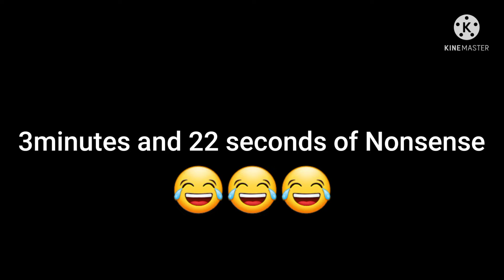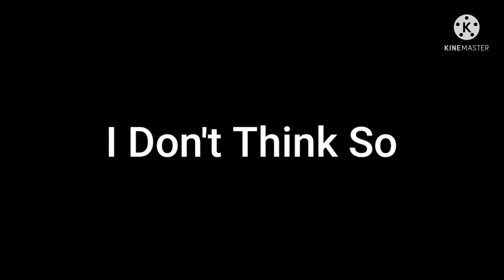Random Hot Rod Tech With Super Diesel - HCR2